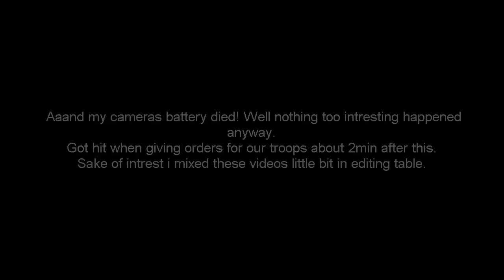"Fail Day!" At Virenoja Brickfactory 19.4.2014 In 3rd Person&Headcam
Footage from weekend airsoft games at Virenoja Brick Factory, Finland. There are some days that are fail and there are days that grow up to be legendary fail days... this was one of those, but all things considering we all had lots of fun! Also this time we had reinforcements from Spain!

New prototype 3rd person camera rig is pretty much ready now, thought it will need some fine tuning, but this is what i got with it.

MDK: "How to Bass" Remix by Hellsong89

For amazing tutorials and some great premade after effects files:
henrythejedi